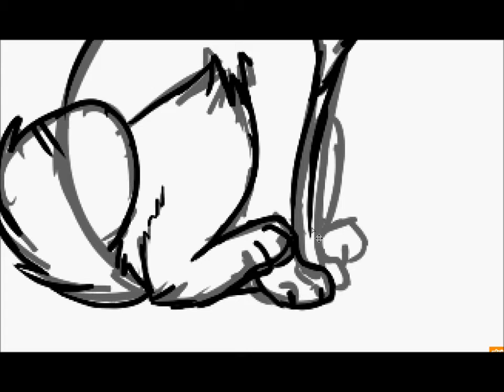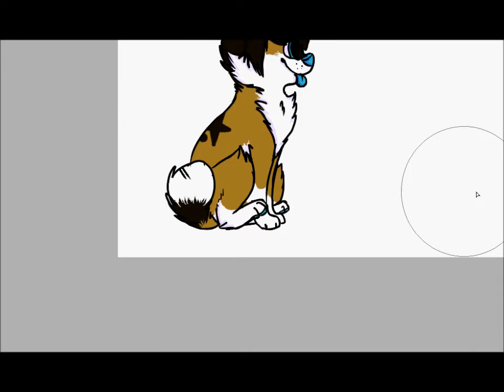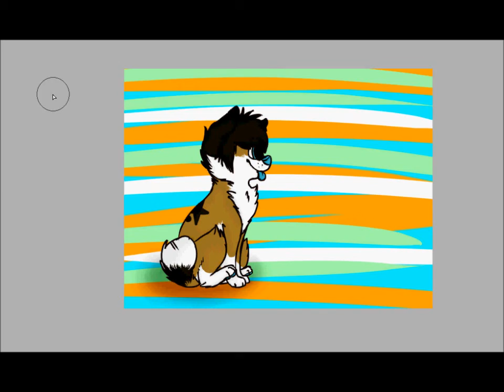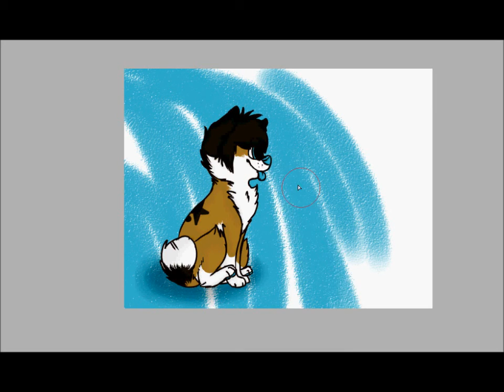01 speedpaint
1st one on this channel yes o:

SONGS:
I dont own them, and no copyright is intended. These are the songs used:

Coffee and Cigarettes by Nevershoutnever
California by Nevershoutnever